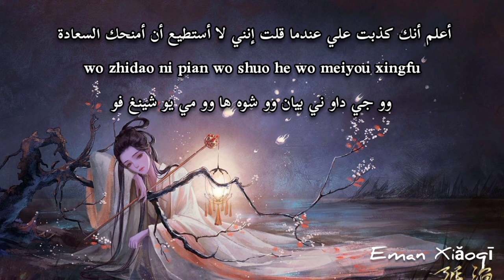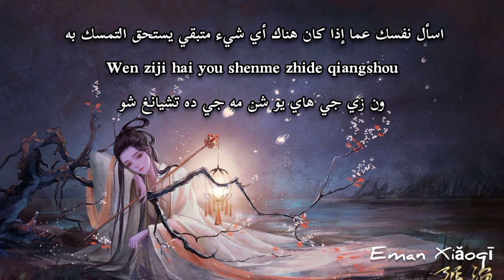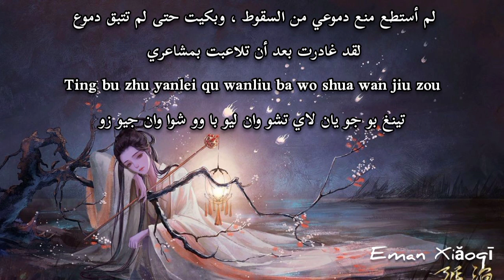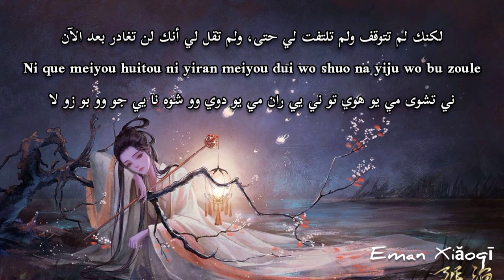【أغنية صينية حزينة🤎✨】『قل أنك لن تغادر//说一句我不走了』مترجمة+النطق | 阿涵 A Han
اسم الأغنية: قل أنك لن تغادر / شوه يي جو وو بو زو لا / shuo yiju wo bu zou le / 说一句我不走了

اسم المغنية: آه هان / a han / 阿涵

اسم المغني الأصلي: شياو أوو / xiao wu / 小5

أهلا بكم في قناتي !  مع كل اشتراك تقدمه لي هو دعم هائل بالنسبة لي!  لا تنس تشغيل الجرس الصغير (≥V≤)!
ترجمة: إيمان محمد الشرقاوي
تحرير الصورة ومونتاج: إيمان محمد الشرقاوي
🚫❌ترجمتي ليست جيدة ، لكنني استغرقت وقتًا طويلاً لترجمة هذه الأغنية.  لذا من فضلك لا تنسخ وتسرق الترجمة بدون إذن!
 إذا كانت ترجمتي غير صحيحة ، فيرجى مساعدتي في تصحيحها!  شكرا جزيلا لك (≥ ▼ ≤)!